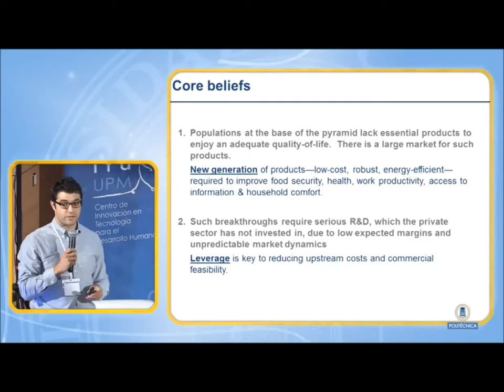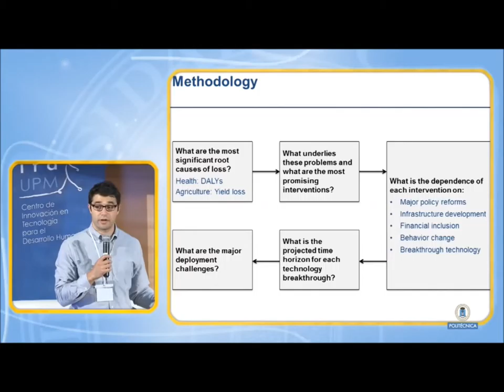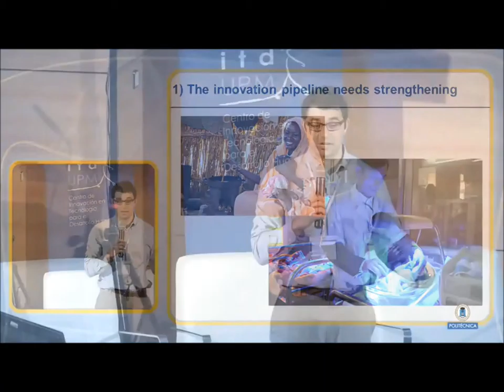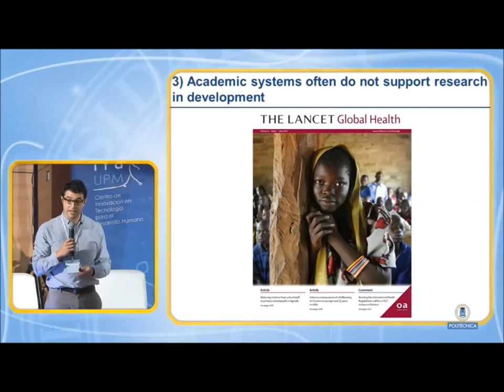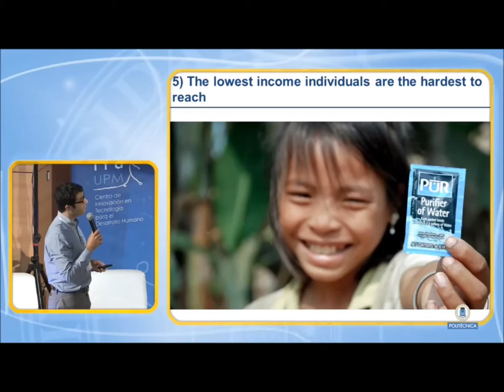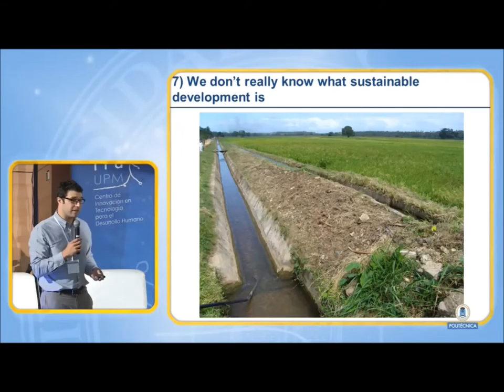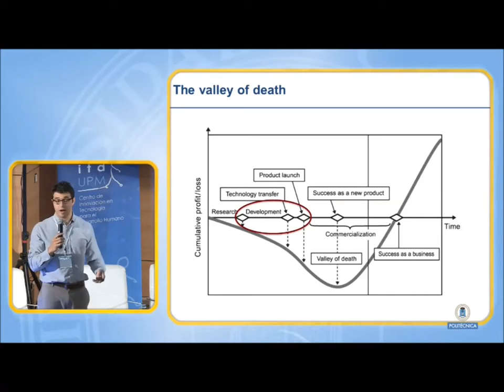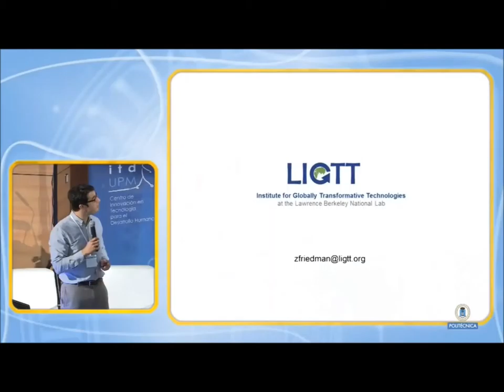Zach Friedman: 50 avances tecnológicos y científicos que pueden cambiar el mundo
Intervención de Zach Friedman, director de programas del Institute for Globally Transformative Technologies de la Universidad de Berkeley, en la Conferencia "Tecnología e Innovación para el Desarrollo". 24 y 25 de junio de 2015